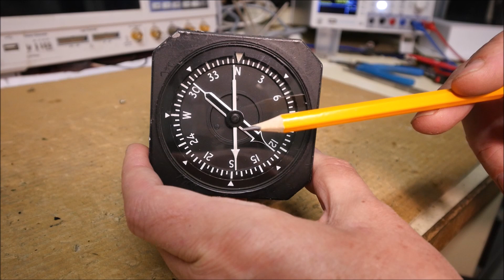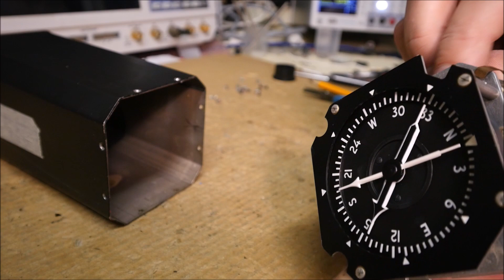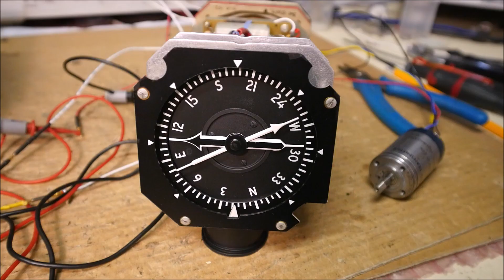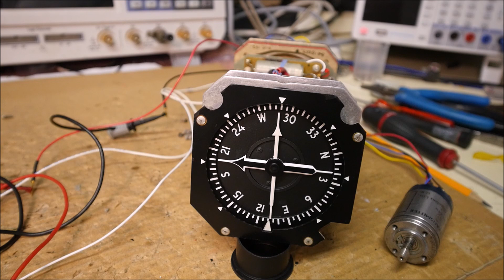LDM #333: teardown and test of a Smiths Radio Magnetic Indicator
This video shows the teardown and test of a Radio Magnetic Indicator (RMI) ref WL/107 manufactured by Smiths.

00:00 - Intro
00:41 - Teardown
01:49 - Searching for the pinout
03:22 - Test